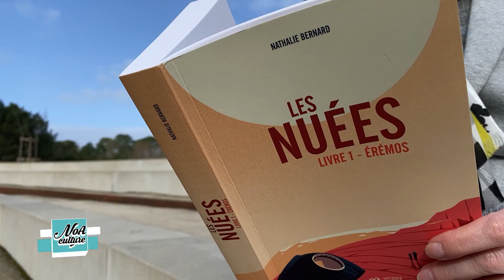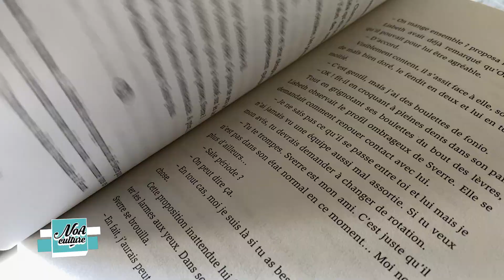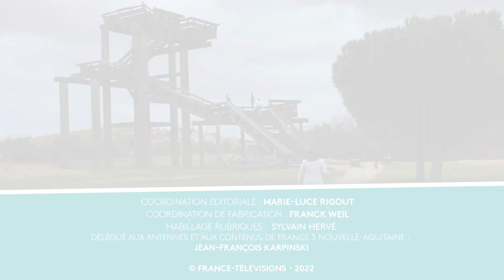" Les nuées" de Nathalie Bernard, un roman futuriste dans un monde apocalyptique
Aujourd'hui, le choix du libraire se porte sur
"LES NUÉES" de Nathalie Bernard et Tom Haugomat (illustrateur)
un roman futuriste dans un monde apocalyptique

26 mai 2025. Dans son carnet de bord, Lucie, astronaute, retranscrit avec émotion les premières heures de cette mission spatiale qu’elle prépare depuis des mois. La joie, le sentiment d’accomplissement, sont intenses. Mais ils seront de courte durée.

49e jour perpétuel de l’an 376 AGS. Voilà quelques rotations que la mère de Lisbeth n’est pas rentrée. Aurait-elle osé s’aventurer par-delà les Brumes, sur la terrible Mer des Nuées ? Dans l’engrenage sans faille qui régit la vie au cœur de la cité d’Érémos, ce grain de sable pourrait bien tout faire basculer.

Deux récits, deux destins que des siècles séparent, reliés par la brûlure implacable d’un Soleil devenu perpétuel.

Un module d'Alexandre Berne avec Ingrid Filet de la librairie "Rêves de Mots" à Pessac (33)